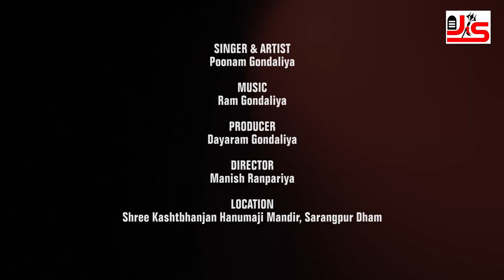Poonam Gondaliya | New Bhakti song Promo | Full Hd Video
Videography:- Manish Ranpariya
Producer:- Dayaram Gondaliya
Location:-Shree Kashtbhanjan Mandir Salangpur dham
Label:- Studio Jay Somnath  Rajkot
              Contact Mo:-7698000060